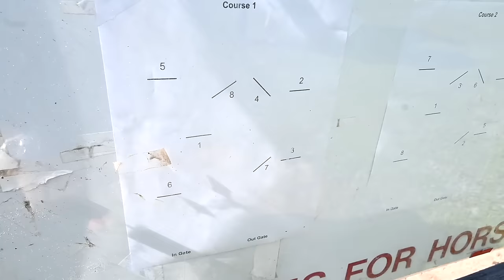Day 1 At Champs! Shocking Transformation!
DaybyDayVlogs
110 North Front Street - A3,
Suite #213
Belleville, Ontario, K8P 0A6
Canada